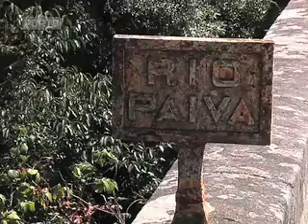Castelo de Paiva Biodiversidade do Rio Paiva